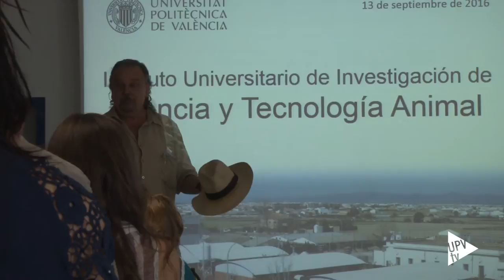Visita Consellera Agricultura - Noticia @UPVTV, 13-09-2016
La consellera de Agricultura, Medio Ambiente, Cambio Climático y Desarrollo Rural, Elena Cebrián, ha visitado las instalaciones del Instituto Universitario de Ciencia y Tecnología Animal de la Politècnica de València. Durante el recorrido por el centro le han acompañado el director del ICTA, Agustín Blasco y  el rector de la UPV, Francisco Mora.

Desde que accedió al cargo, la consellera de Agricultura, Medio Ambiente, Cambio Climático y Desarrollo Rural, ha visitado en diversas ocasiones la Politècnica de València. Universidad en la Cebrián que se formó como ingeniera agrónoma.

En la de hoy, ha recordado – como ya apuntó en anteriores encuentros – la necesidad de transferir el conocimiento y la tecnología generados en la Universidad a los sectores agrícola y  ganadero valencianos.

Por lo que respecta al Instituto de Ciencia y Tecnología Animal, cabe señalar que se trata de un centro que agrupa gran parte de la actividad investigadora que se desarrollaba en el Departamento de Ciencia Animal de la UPV. Fue creado en el año 2006 y en él están representados los grupos fundadores de la investigación de Producción Animal existentes en la Comunitat Valenciana.  Su misión, desarrollar líneas de investigación que permitan mejorar los sistemas productivos, la competitividad de las empresas ganaderas y su sostenibilidad.